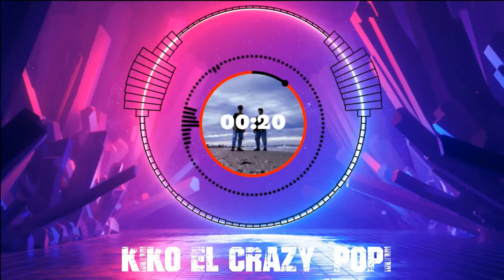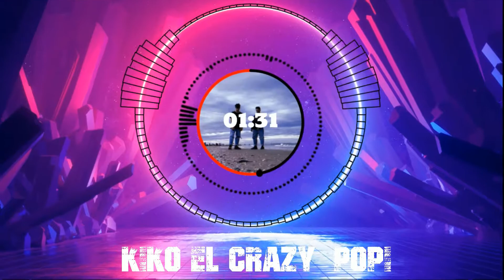Kiko el Crazy - Popi | Cerfee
USE HEADPHONES - Chill & Relaxing Lofi Hip Hop beats

Niiiiiico
¡Que popada!
Yo estoy enamorado de una popi
cuando ella me llama me dice papi
con ella siempre yo la paso funny
aunque siempre toy` caliente con su mami
es que estoy enamorado de una popi
Y es que estoy enamorado de una popi, popi, popi, popi, popi,
popi,
cuando ella me llama me dice papi, papi, papi, papi, papi,
papi,
toy` toy` enamorado de una popi, popi, popi, popi, popi,
popi,
papi,
ella me dice dale chiky te` toy` esperando
baja pa` mi casa que mami ta` en casa de campo
con ella to` seguro nunca adivinando.
Literal, bebe tu ta` abusando
confía que vamos a lograrlo,

que este fin de semana no` desconectamos, prrr
tengo la marea que vamos activarnos y vamos armar un corito
sano.
que este fin de semana nos desconectamos, prrr
sano
ósea
que lo que tu
que lo que que
lo que tu monta
que lo que tú
que lo que lo que O sea
que lo que tú que lo que que lo que tu monta que lo que tú que
Y es que estoy enamorado de un popi, popi, popi, popi, popi,
popi,
cuando ella me llama me dice papi, papi, papi, papi, papi, papi
toy` enamorado de un popi, popi, popi, popi, popi, popi,

yo estoy enamorado en la cara se me ve,
gane la loteria ma’ con lo Buena que te ve`
me gustaría ser una greca pa` colarte el café y pa` seguir
samandote!
que este fin de semana nos desconectamos, prrrr
sano.
que este fin de semana nos desconectamos,
sano
ósea
que lo que
que lo que tu monta
que lo que que lo que tu monta
que lo que tú que lo que tu monta
Yo estoy enamorado de un popi

popi,
toy` enamorado de una popi, popi, popi, popi, popi, popi,
papi,
jajajaja
twenty twenty, you know what im saying
Nicooooo
Que paaampara
Tito flow
Im clinicamente clinico donde nico que bajamo` en popiteo`
Jajajajaja!

Brano - Popi
Artista - Kiko el Crazy
Rimas Entertainment LLC (a nome di Rimas Entertainment); LatinAutor - UMPG, UMPG Publishing, ASCAP, UNIAO BRASILEIRA DE EDITORAS DE MUSICA - UBEM, LatinAutor